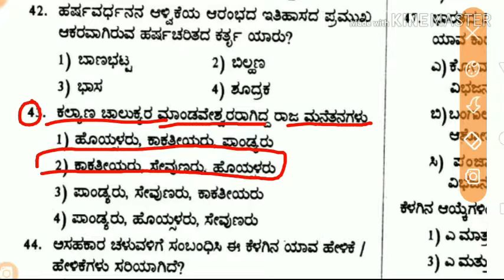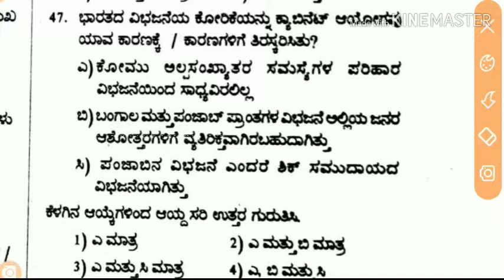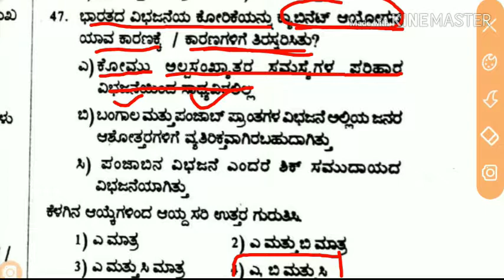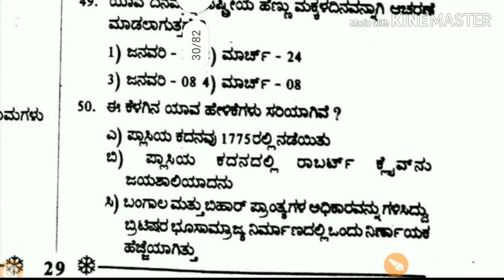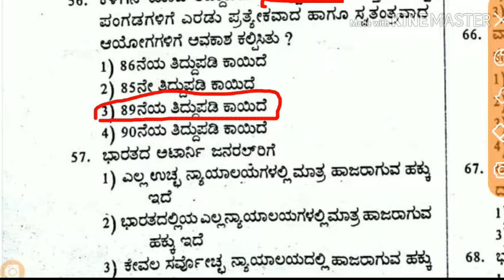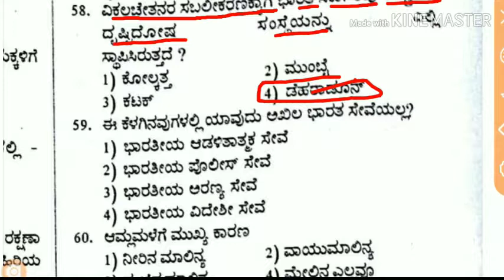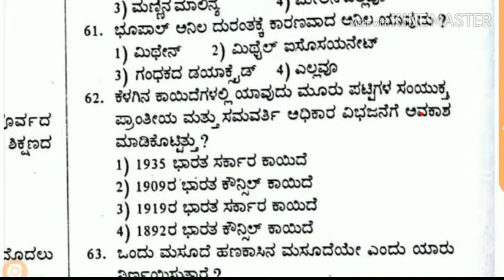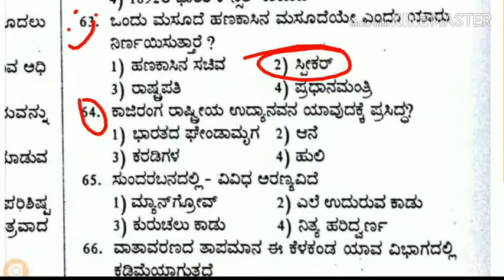SDA 2015 question paper with answer ..